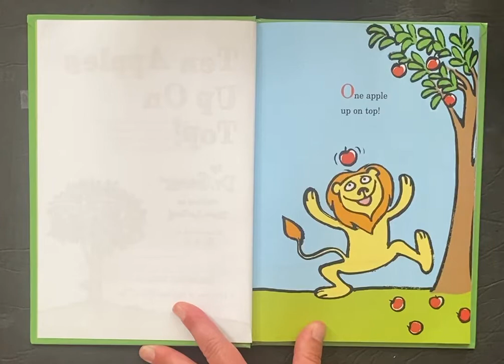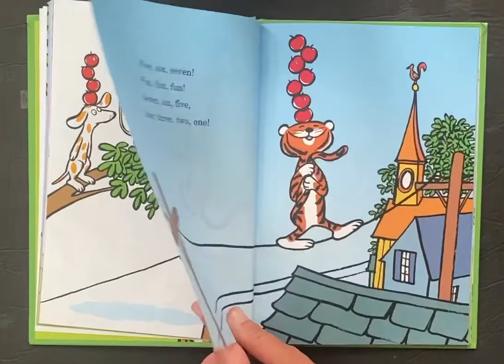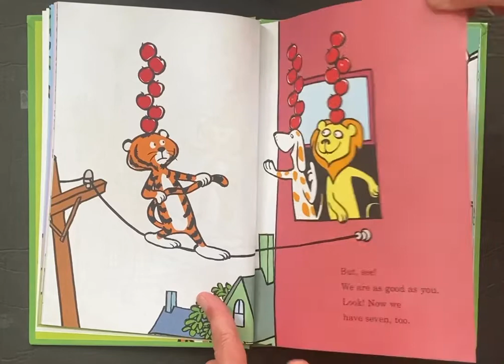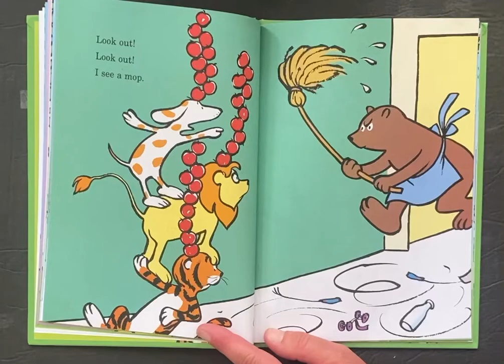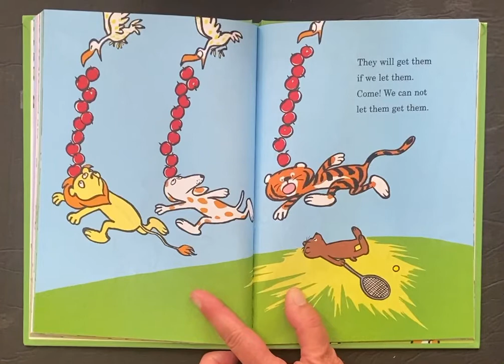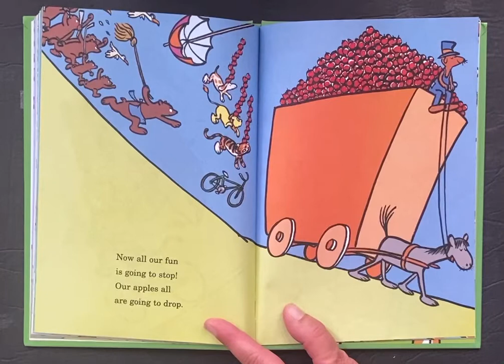Ten Apples Up on Top! By Dr. Seuss | Read Aloud